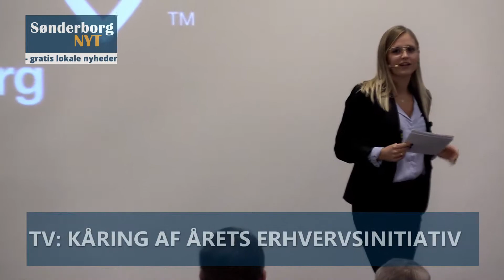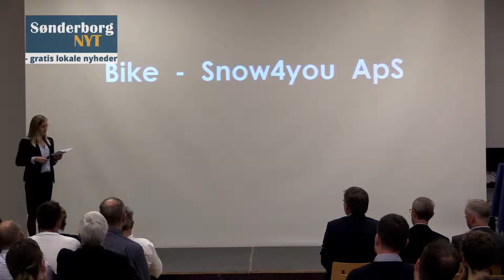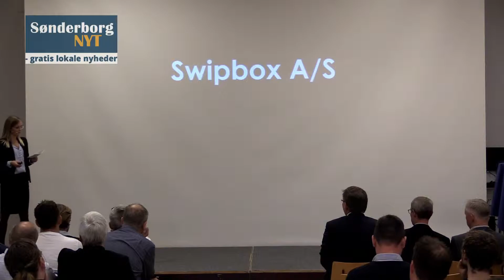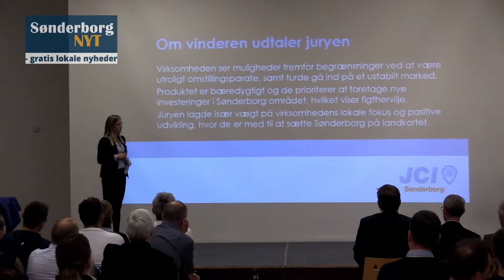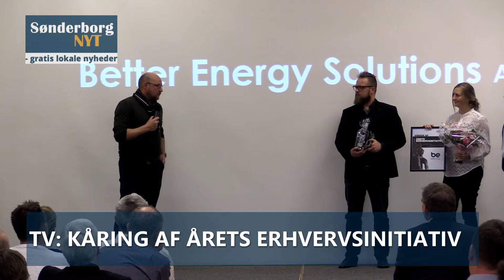Kåring af årets erhvervsinitiativ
JCI Sønderborg kårede årets erhvervsinitiativ og modtageren blev Better Energy Solutions. SønderborgNYT var med og her kan du se alle de nominerede virksomheder og selve afsløringen af vinderen.

Fotograf: Ole Kæhler
Redigering: Michael Kjær

Dette er en redigeret udgave af live-sendingen.